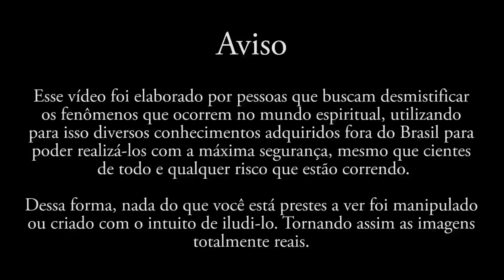Testando o Demo - Expurgando as criaturas da Boneca Okiku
Seguindo os vídeos da playlist Testando o Demo, hoje trago a vocês mais um teste envolvendo as diversas criaturas do mundo espiritual dentro da minha casa!

E, não se esqueçam …bons sustos a todos.